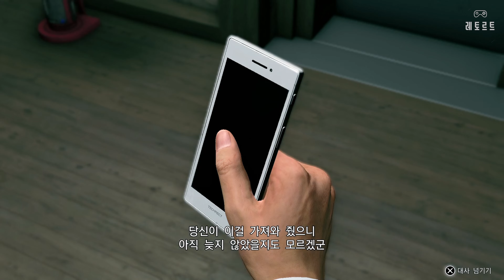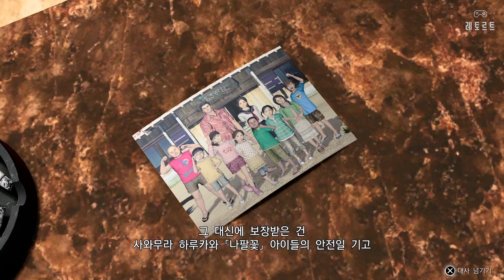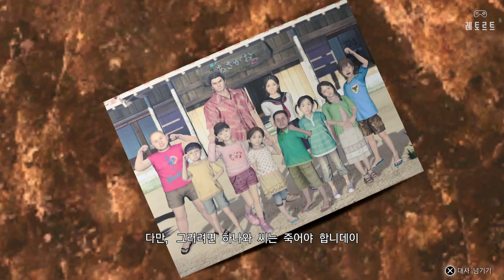[용과 같이 7 외전: 이름을 지운 자] Ep. 2 성채 도시 (스토리 에디션)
- 용과 같이 7 외전: 이름을 지운 자 재생목록